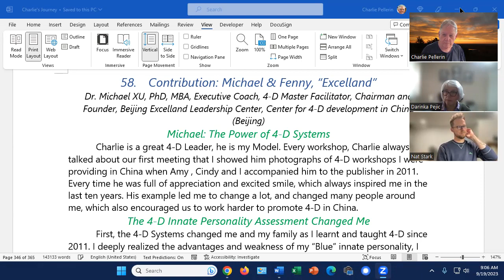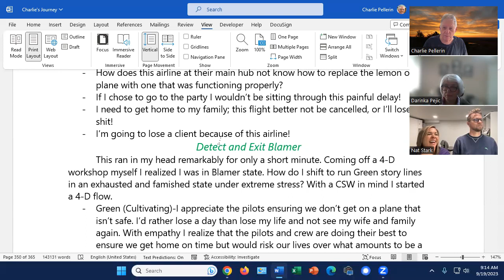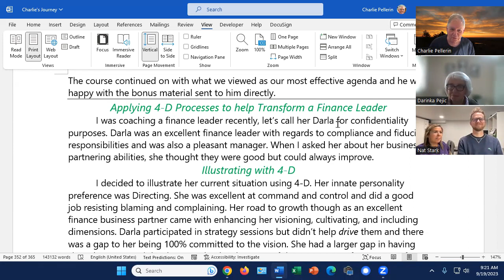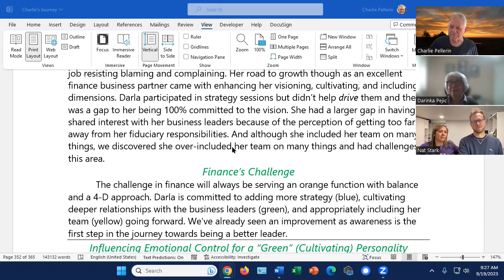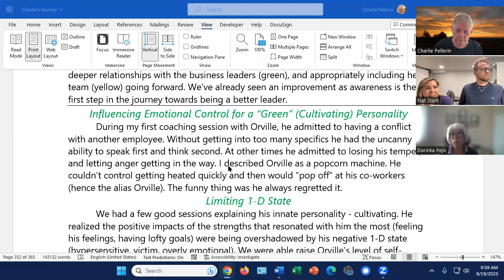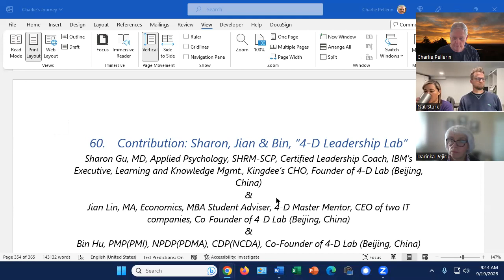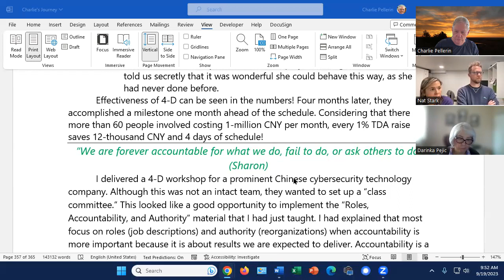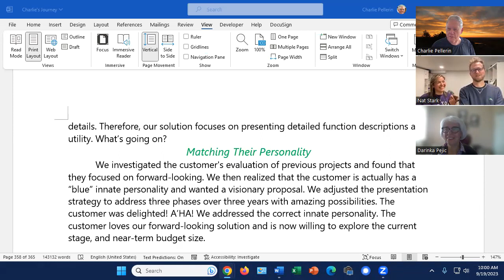Workshop Class 29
Lessons learned - China and Canada